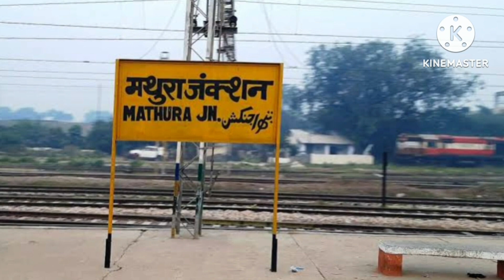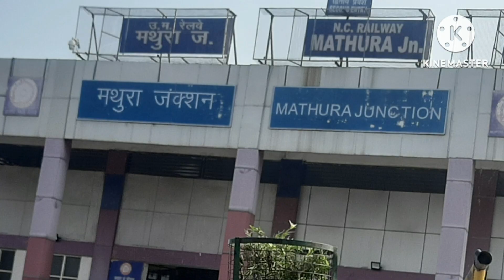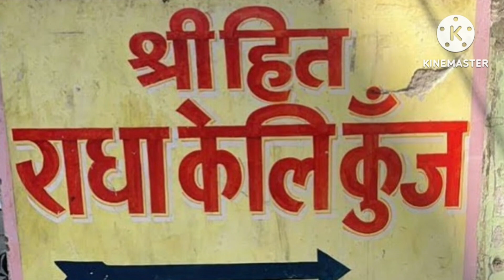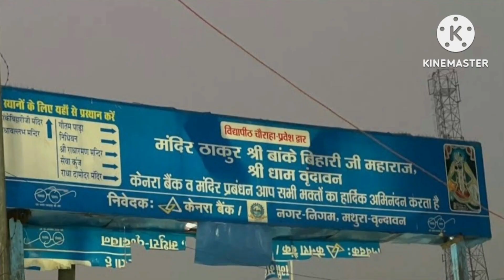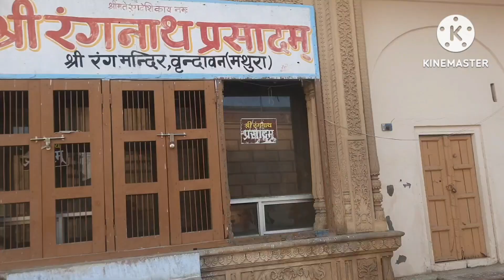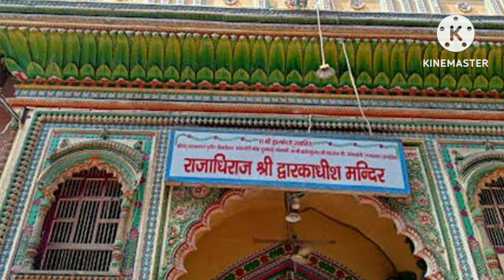mathura vrindavan tour guide| mathura vrindavan कैसे जायें। मथुरा वृन्दावन travel guide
mathura vrindavan tour guide| mathura vrindavan कैसे जायें। मथुरा वृन्दावन यात्रा। मथुरा वृन्दावन कब जायें कैसे जायें। 1दिन में कैसे सभी प्रमुख मंदिर में दर्शन करें।
how to go mathura vrindavan by flight and train and by bus